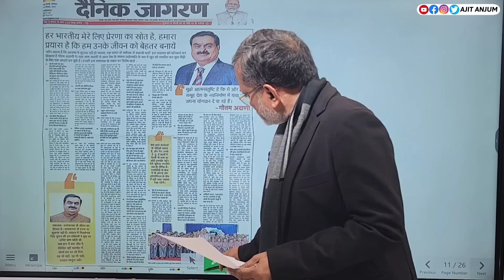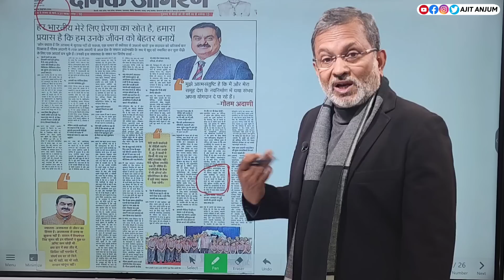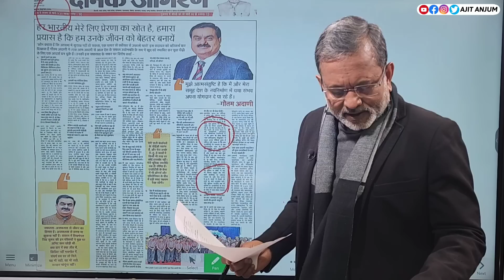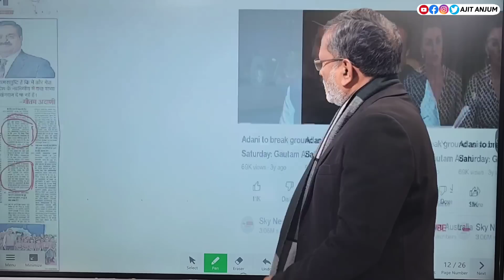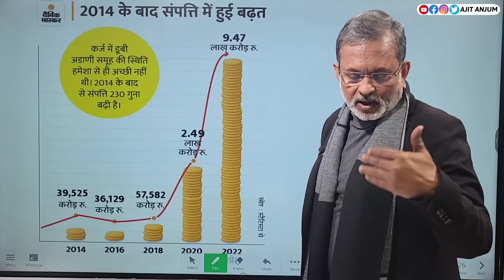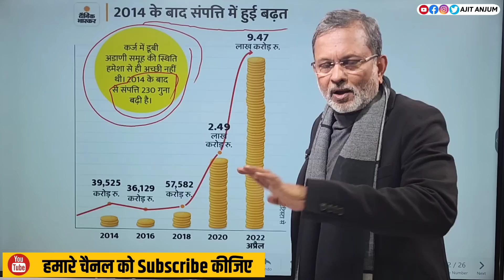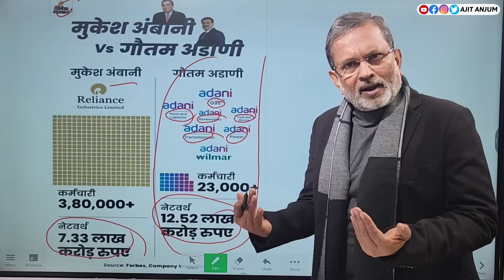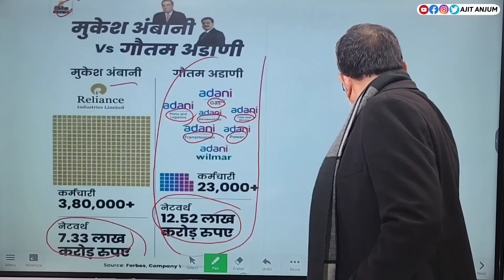Gautam Adani interview : टीवी पर अचानक क्यों इंटरव्यू देने लगे अडानी ? - Ajit Anjum